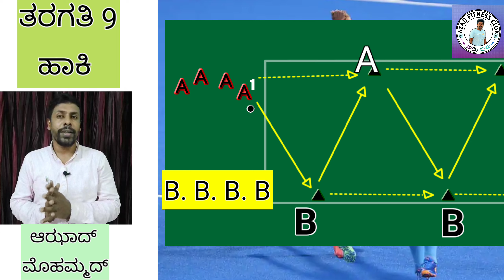ತರಗತಿ 9 ಹಾಕಿ ಡಯಾಗ್ನಲ್ ಪಾಸ್ DIAGNEL PASS in HOCKEY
ದೈಹಿಕ ಶಿಕ್ಷಣ ವಿಡಿಯೋ paata